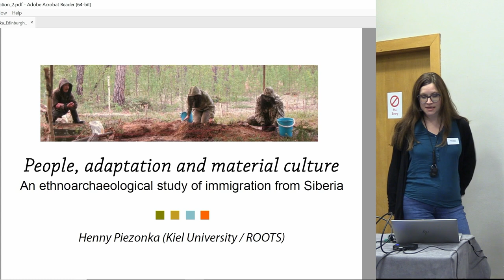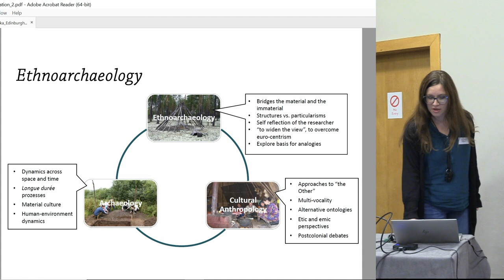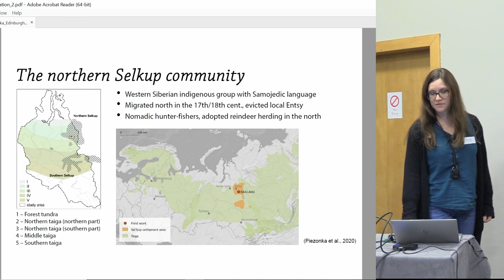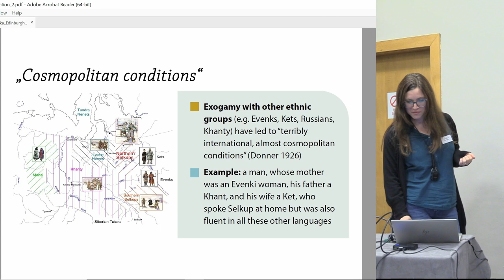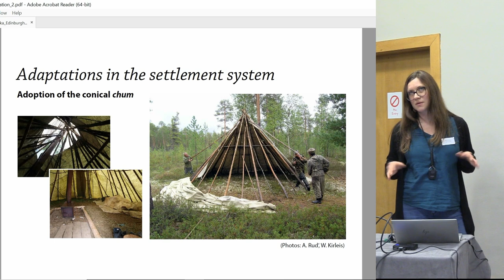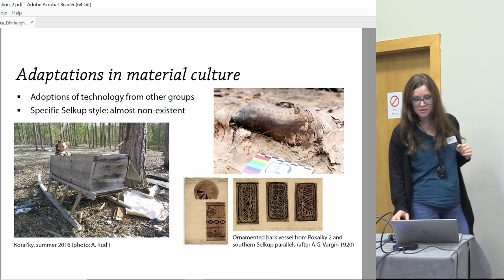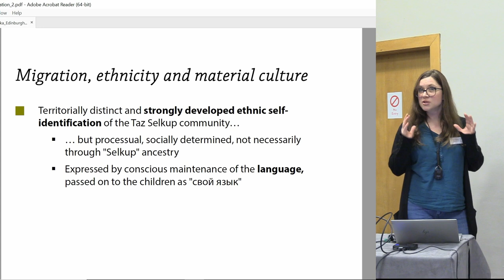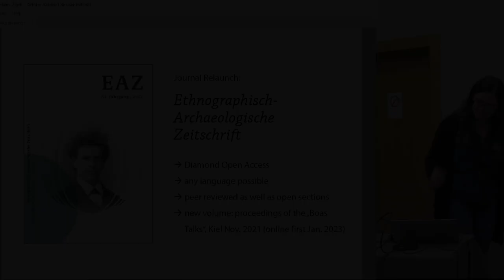People, adaptation and material culture – An ethnoarchaeological study on immigration from Siberia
Henny Piezonka (Christian-Albrechts University of Kiel)

The Taz Sel’kup are a mobile hunter-fisher-reindeer herder community that migrated to the
northern taiga of Western Siberia in the 17th and 18th centuries AD. A multi-disciplinary
approach in collaboration with the Sel’kup partners provides insights into the consequences of
a migration into a new environment and the associated long-term transformations of life ways,
material culture and ethnic identity, and on their archaeological footprint. The results reveal a
range of processes that include adaption to new ecological necessities, interrelations with other
ethnic communities, and mechanisms of cultural resilience, leading to the continuing
development of a specific Northern Sel’kup culture. New multi-species strategies and cultural
niche construction are related to the uptake of reindeer husbandry, involving e.g. smoke ovens
against mosquitoes to bind the reindeer to the settlements. Changes in seasonal rounds and
associated dwelling structures led to the originally sunken winter houses developing into
lighter, ground-level forms and to an adoption of conical tents from surrounding groups.
Interculturality also constitutes a major factor in the processes following immigration: Sel’kup
ethnicity and ethnic self-perception are fluid categories in a dynamic spatial and temporal net
of social and cultural interrelations with other Indigenous groups such as Evenks, Kets and
Khanty, but also the Russian colonists.

The very limited nature of the material footprint of the observed processes, however, shows
just how much caution is needed when there is only the archaeological record left for the
reconstruction of past conditions and realities. In the case of the Sel’kup, due to the lack of
material, emblematic identity markers, and due to the archaeological invisibility of the main
field of Taz Sel‘kup identity enactment – the Samoyed language – it is questionable whether
the Sel‘kup migration and the persistence and further development of a distinct northern
Sel‘kup ethnic identity could be recognised, or even suspected, on the basis of archaeological
evidence alone. Instead, this community would most probably not be recognised as a distinct
group, but would be archaeologically diluted in a material continuum of regional styles, hybrid
items, and adaptive solutions.